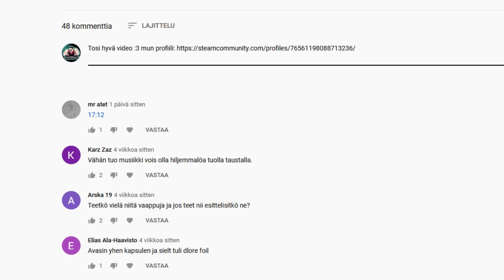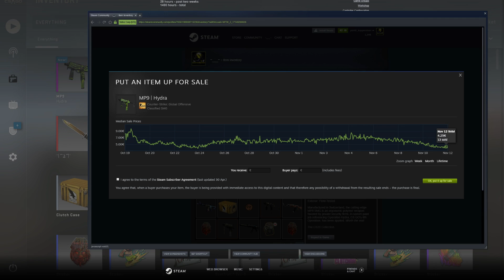CS20 LAATIKOIDEN "MASSIIVINEN" CASEOPENING!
Videolla availtiin monta cs20 laatikkoa :) Videolta löytyy myös pari giveawaytä, joten tsuumaa video ja löydä ohjeet sieltä. Muistakaa rikkoa toi tykkää 👍 nappula ni saadaan puukko jakoon nopeasti!

 Muistakaahan luikauttaa 👍 jos tykkäsitte! Kommenttia myös alas mitä tykkäsitte ✏️ Jakakaa kaverille 🙋🏼‍♂️